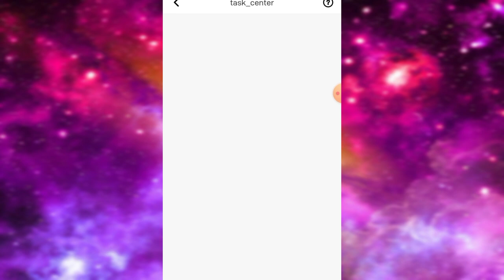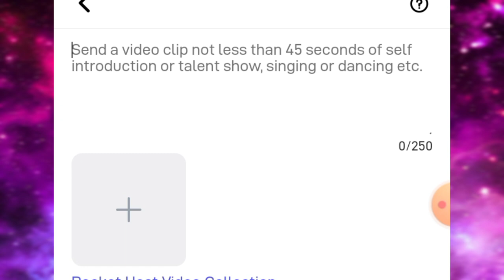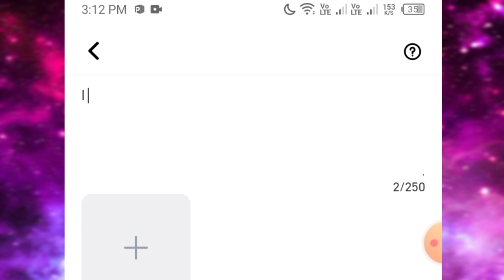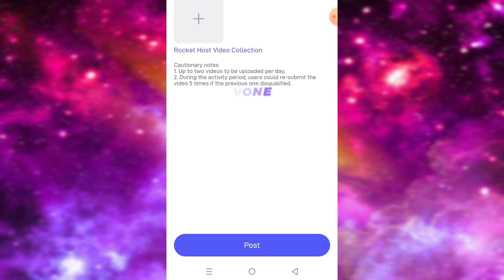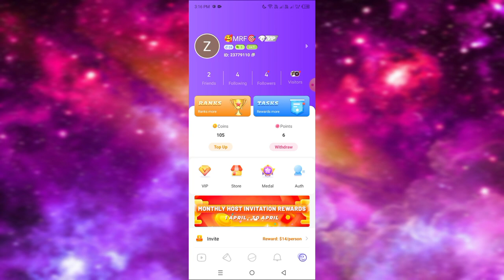How to Earn FREE 1$ just 15 second| how to upload Short video on VONE App 💰📲🏡🌍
Today Video is About.  ✓
1- How to Earn Money Online in Pakistan
2- Earn Money Online
3- Make money online at home
4- Online earning in Pakistan
5- Earn money online without investment
6- Earn money from home
7- Earn money online without investment for students
8- Online work and earn money
9- Online Business Ideas in Pakistan
10- Make money online fast
 pakistan,